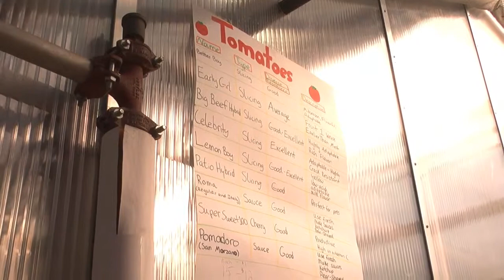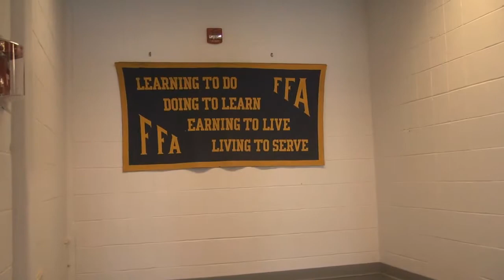Westhill H.S. Agricultural Program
Dr. Lisy and Ms. Jeffries teach students 21st century methods of agriculture.

Produced By: Morgan McHugh